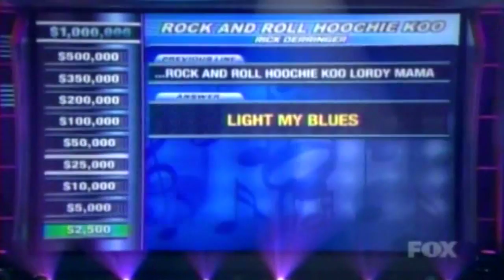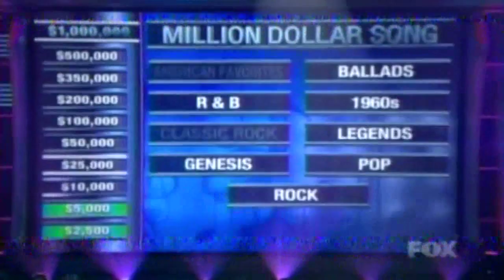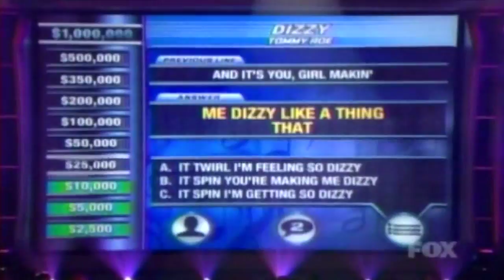Gary "Don't Forget The Lyrics!" Part 1